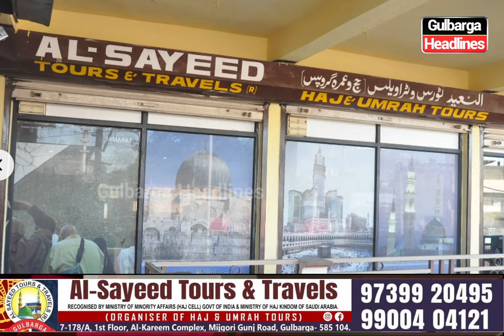Al-Sayeed Tours And Travels Organized One Day Umrah Training And Falicitation For Hujaj Ikram 2023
Al-Sayeed Tours And Travels Organized One Day Umrah Training Camp And Falicitation Camp For Hujaj Ikram 2023